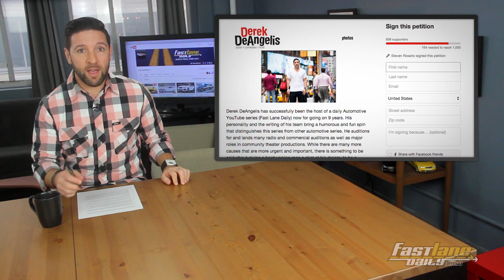New Camaro 1LE Faster Than Mustang GT350, Lexus LC500h, Luxury Cadillac Escalade - Fast Lane Daily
A Cadillac Escalade gets a bunch of luxury upgrades from an aftermarket company, Bumblebee the Transformer is getting his own Transformers movie, and Lexus throws an “h” on their LC500 and makes it a hybrid. Plus, Chevy says its new Camaro 1LE is faster than the Ford Mustang GT350 (them fighting words!), and it’s humpday so we’ll check in with the FLDArmy for Friendsday Wednesday! That and more all today right here on Fast Lane Daily, hosted by Derek D!